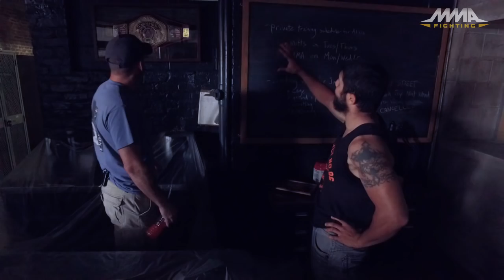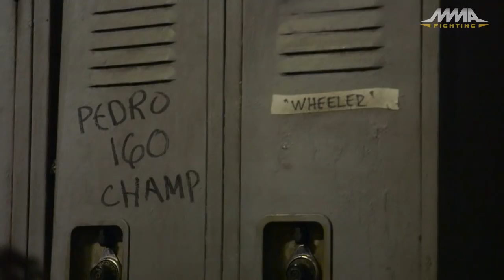Behind The Scenes on 'Kingdom' With Greg Jackson and Joe Stevenson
Greg Jackson and former UFC fighter go behind the scenes on the set of DirecTV's 'Kingdom' to show what it's like, how everything works and much more.